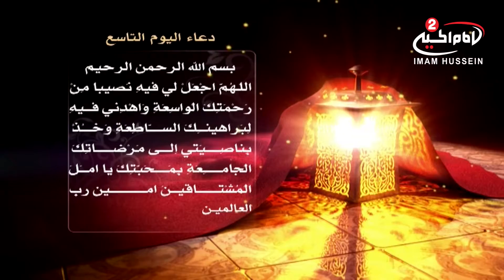ادعية ايام شهر رمضان - كرافك - فانوس على يمين الشاشة والكتابة على يسار الشاشة اليوم 9